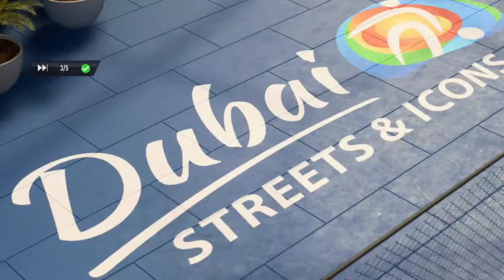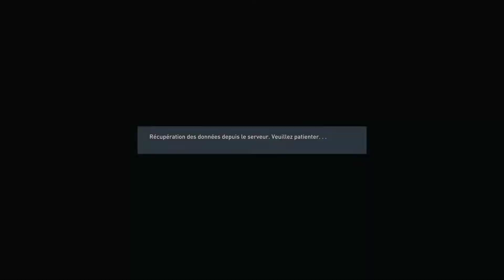On passe au mode Volta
Yo tout le monde c'est Kop Nord42,

Nouvelle vidéo sur FIFA 22 en compagnie de MatSoib et Myhydrox en Volta

On débute dans ce mode en vidéo, j'espère que ça vous plaira. Si c'est le cas n'hésitez pas à me le faire savoir en commentaire ⌨️

Si tu viens de me découvrir et que tu voudrais en savoir plus sur le concept de la chaîne je t'invite à cliquer sur ce lien 👀

À la prochaine tout le monde 👋